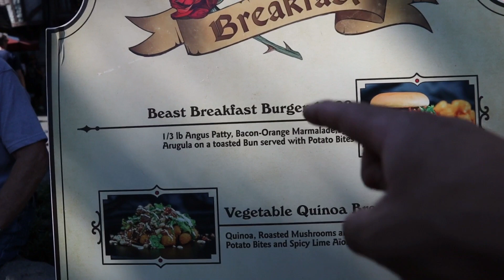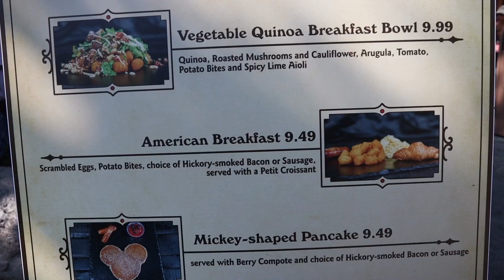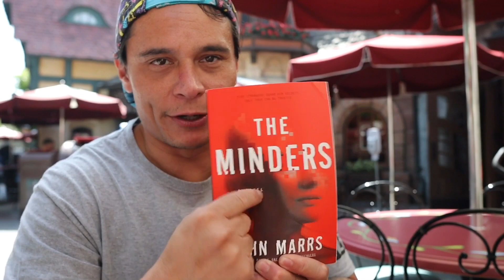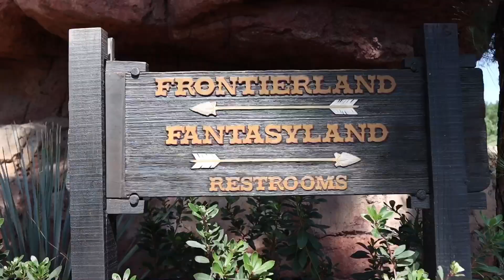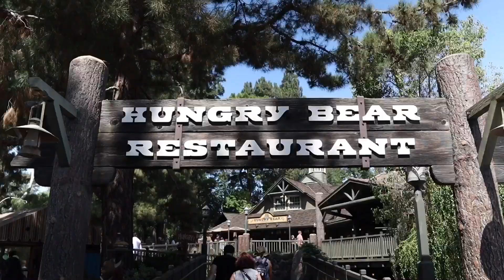Son and Mom Day at Disneyland|Eating foods and checking out the Halloween merch on Main Street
The kids are back in school so it’s time to ramp back up on the solo dad adventures. Today we eat some food from Red Rose Tavern & Hungry Bear and we check out the Halloween Merchandise.